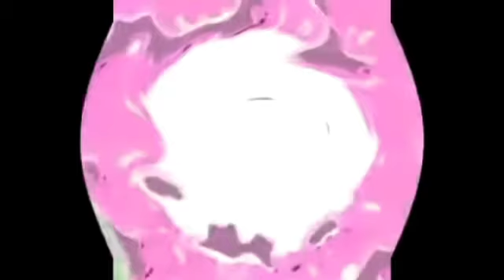in does not respond